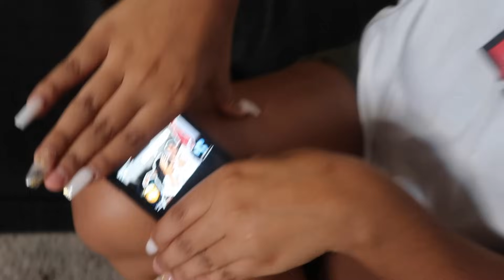Sneaking Out In The Middle Of The Night PRANK On Girlfriend..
Team JP decided it was funny to do a sneaking out prank in the middle of the night! Not only did he wake me up, he woke our son up! TRENCH FAMILY WHAT TEAM ARE YOU ON?! ❤️ We LOVE you guys!!